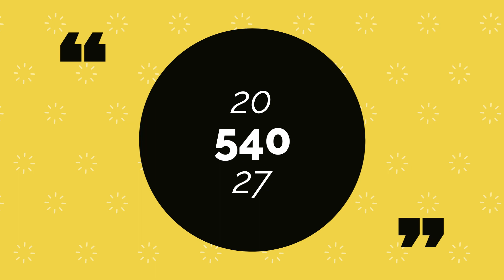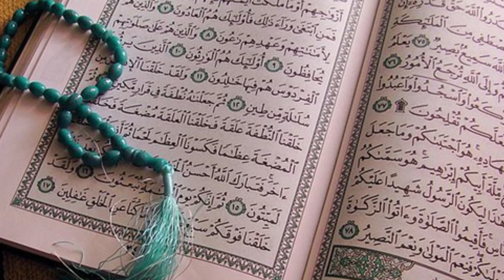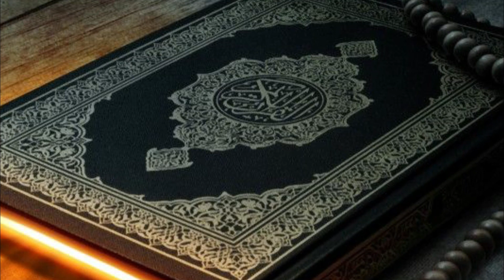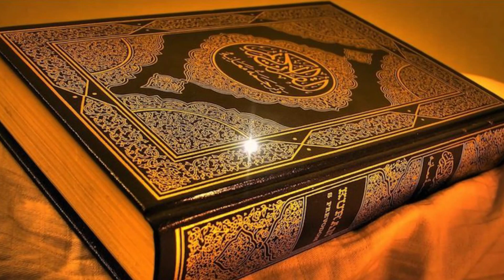দুর্লভ পদ্ধতিতে খতম তারাবি পড়ছেন দারুল উলুম ঢাকা | tarabi | NEWS VIEW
পারার পরিবর্তে রুকুর হিসেবে খতম তারাবির আয়োজন করা হয়েছে। পূর্ববর্তী উলামায়ে কেরাম রুকুর হিসেবে তারাবি পড়ার এ পদ্ধতিকে-ই উত্তম পদ্ধতি আখ্যায়িত করেছেন বলে জানা গেছে।